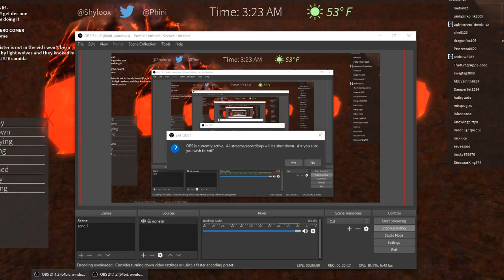part one of the friends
see you at part 2 i cant wait!
sub to TwilighAura plz and angle30 they helped so much